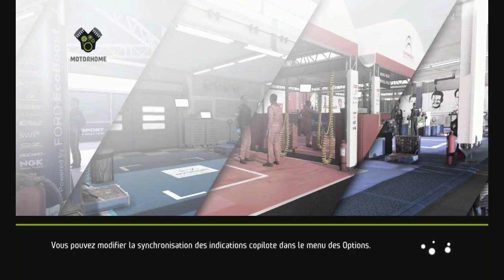WRC - ep 4 - L'Argentine et la galere !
nouvel episode de la carriere on est en Argentine la ou il y les spéciales les plus longues du calendrier